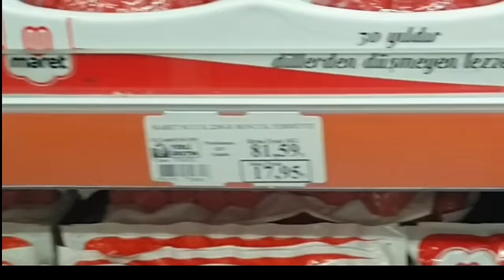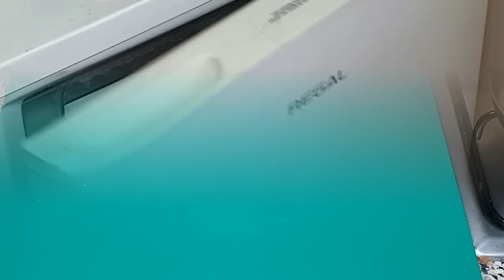EVDE SUCUK ON DAKİKADA NASIL YAPILIR / SUCUK TARİFİ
Evde 10 dakikada sucuk yap bir gün sonra pişir günlerce ye

Sucuk nasıl yapılır
Ev yapımı sucuk tarifi
Evde sucuk yap
Sucuk tarifi